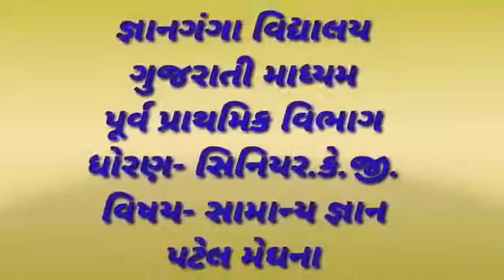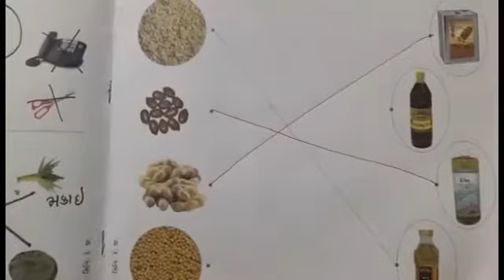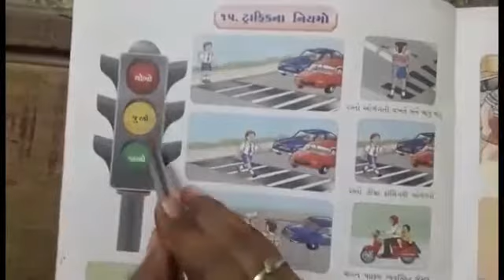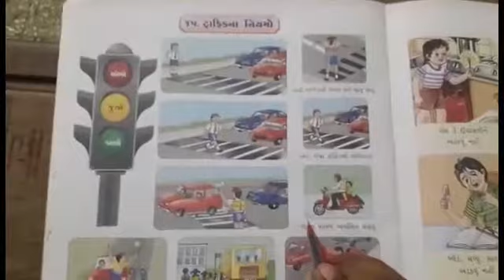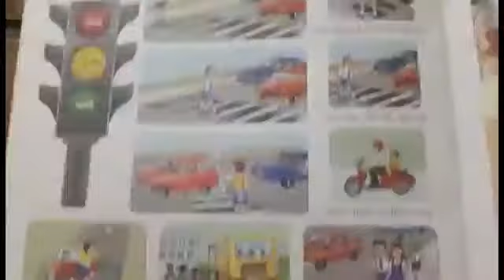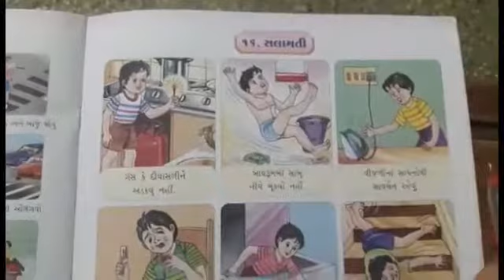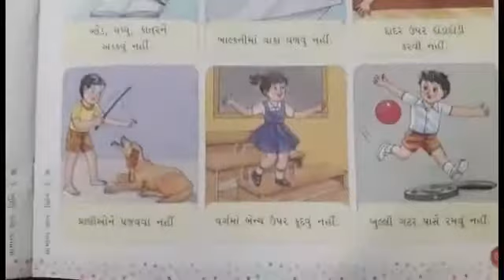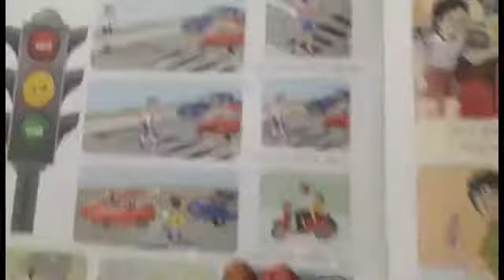ધો-સિ.કે.જી. (ગુ.મા.) વિષય- સા. જ્ઞાન પાર્ટ-૧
તેલીબિયાં, ટ્રા.નિયમો, સલામતી. (૧૨: પ૬)